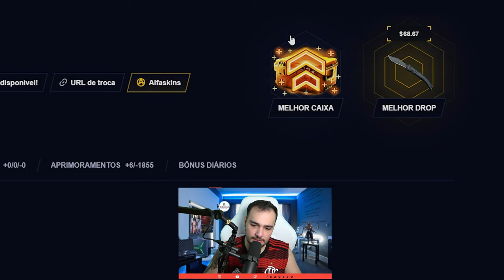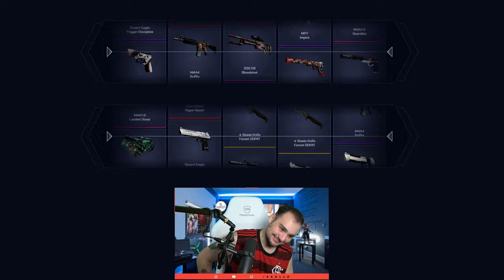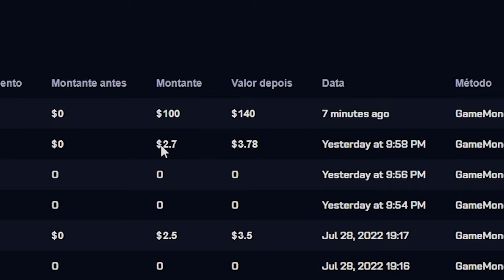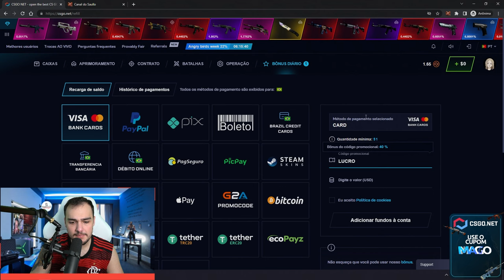a FACA ficou TRAVADA no CSGO 😱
Ganhei essa faca no CSGO e ela ficou travada...